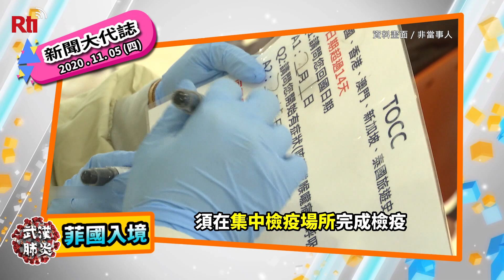2020/11/05 新聞大代誌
後疫情時代／／／
● 國內新增1例境外移入 台籍女自捷克返台
● 美國大選隔天新增確診創新高 病床數拉警報
● 英創5月以來最高單日病故 國會表決通過封城
● 當地疫情趨緩 11/9起自菲國入境不須再集中檢疫